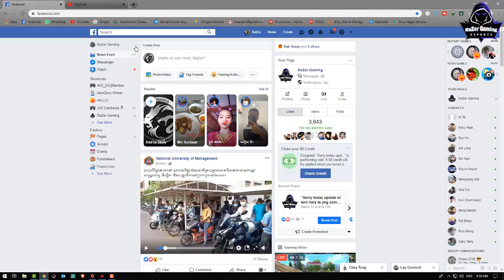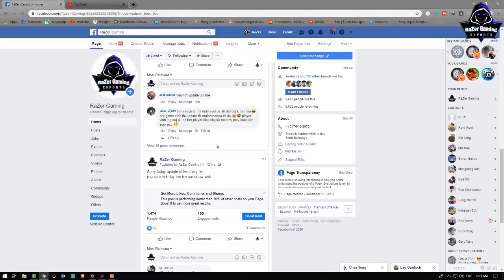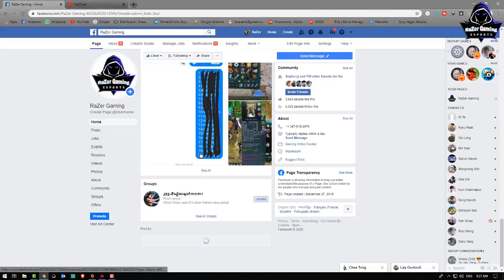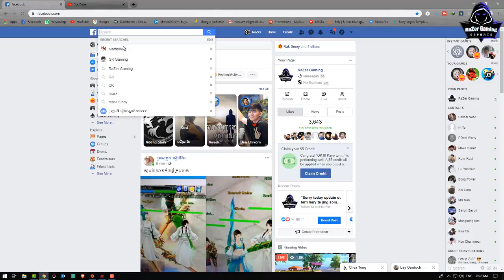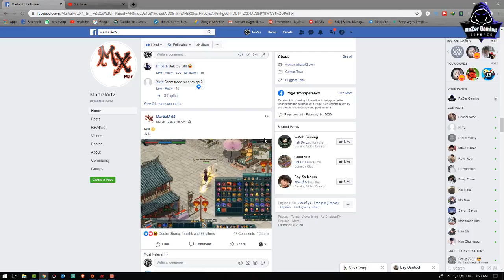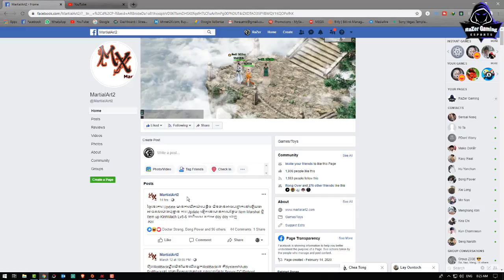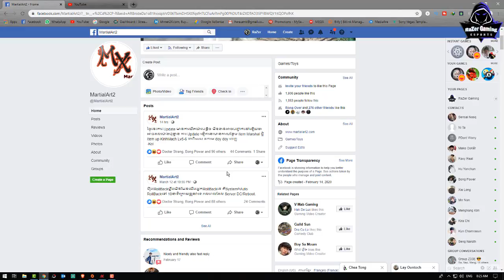JX2-រឿងខ្លះៗក្នុងដែលយើងគួរតែដឹង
1-Asus TUF Gaming FX504 Series
2-CPU: Core i7-8750HHQ 2.2GHz
3-SSD: 256GB
4-HDD: 1TB
5-RAM: 16GB
6-Screen: 15.6 inch FHD
7-VGA: Nvidia Geforce GTX1050 4GB